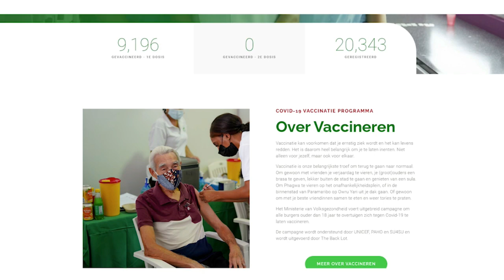19 03 2021 Suriname dichtbij de 10.000ste vaccinatie